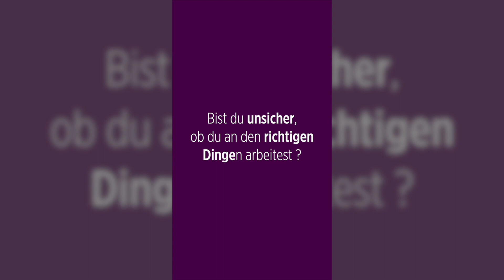Unsere Business-Shorts vom Oktober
▬ Kostenloses Business-Wachstums-Quiz ▬▬▬▬▬▬▬▬▬▬▬▬

Wo steckt Wachstum in deinem Business? Erfahre es im kostenlosen Business-Quiz, mit individuellen Tipps

▬ Mehr Infos ▬▬▬▬▬▬▬▬▬▬▬▬

Viele weitere Informationen & verschiedene kostenlose Downloads findest du auf unserer